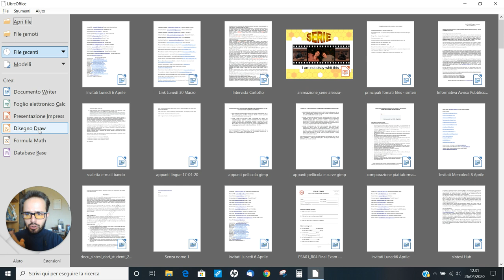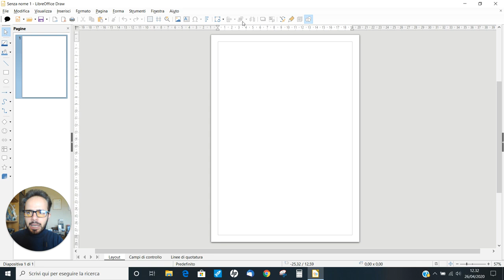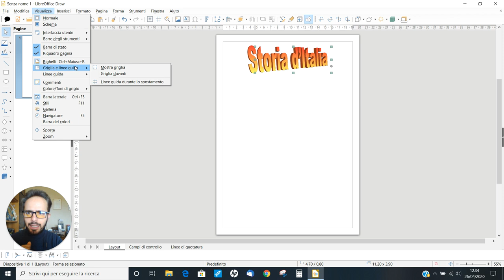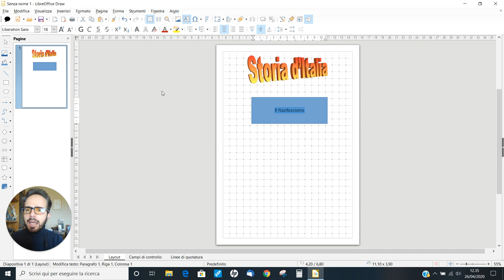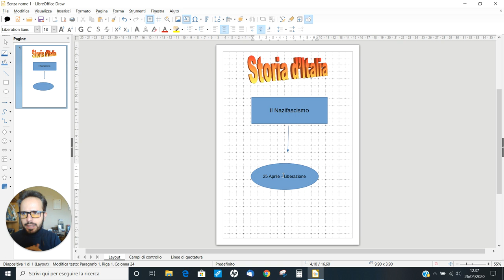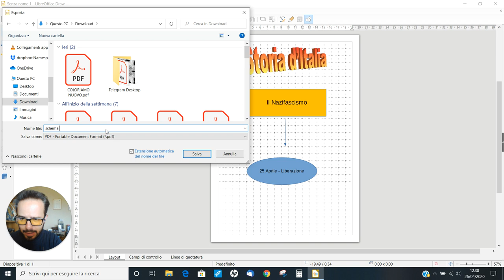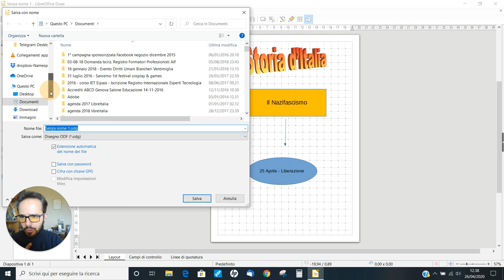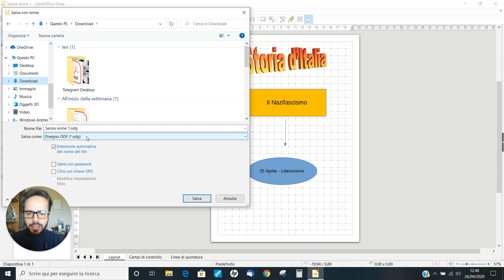Andrea Cartotto - Come utilizzare LibreOffice Draw per creare, con facilità, mappe e schemi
Oltre a risorse online e risorse specifiche per le mappe mentali, con il software libero e con il nostro LibreOffice possiamo creare in maniera efficace schemi, mappe concettuali e non solo! Dopo aver scaricato LibreOffice da it.libreoffice.org, impariamo ad utilizzare il suo programma di Disegno e Grafica, Draw.
Oggi, osserviamo come creare rapidamente e con chiarezza uno schema servendoci degli strumenti pronti all'uso presenti nella barra degli strumenti verticale.